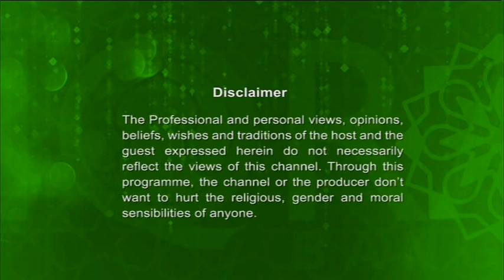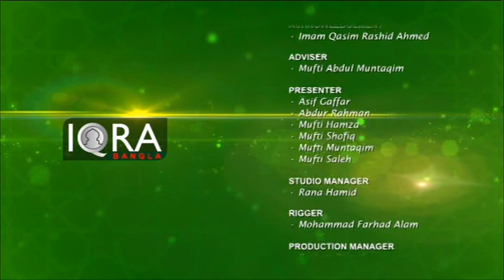Iman O Amol 11122018 Full (Our Life In The Light Of Hadith) By Shaykh Abdul Qayum